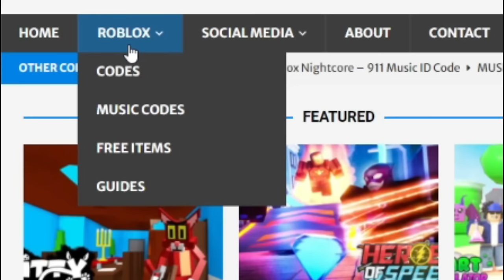How To Get The *ZEN MARKER* In Roblox Find The Markers!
In this video I will show you how to get the zen marker in Roblox Find The Markers!

🌟Channel Members🌟
Barbara Bohanan, Victoria Gapuzan, Albin Ridderstedt, faiz, xXYisus GamepleysXx, DJWITHXHEGIDSSS S, Donal Ryan, Josh Martinez, Yosliya Banu, Marlon Cardenas, 김여진, Mike Brown, Nicole Silva, Scott Price, Kyier Jose, Edis Aljukić, kitty reacts, vania